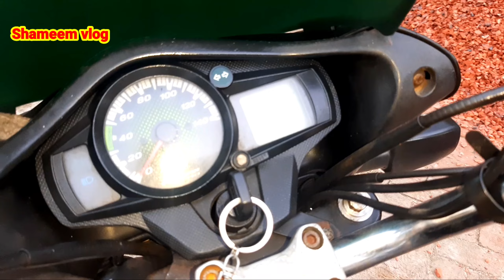পানির দামে|second hand Hero Passion Pro |Hero Honda Passion Pro 100 cc|Hero Splendor Plus|shameem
লোকেশন
       ফরিদপুর রাজবাড়ী  রাজবাড়ীর সদর খলিলপুর বাজার সুলতানপুর খেয়াঘাট
     মেসাস আরএস অটো বাইক গ্যালারি